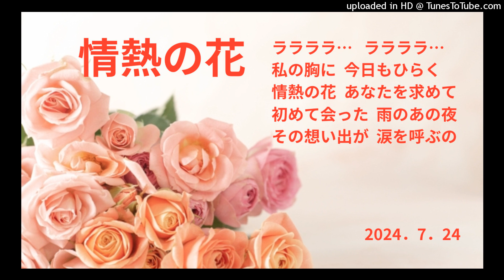情熱の花 ヒロ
「情熱の花」
1959年リリース。歌   ザ.ピーナッツ

愛する人を想い今宵も胸を熱くして
恋人を待つ恋心を情熱的に歌っています。